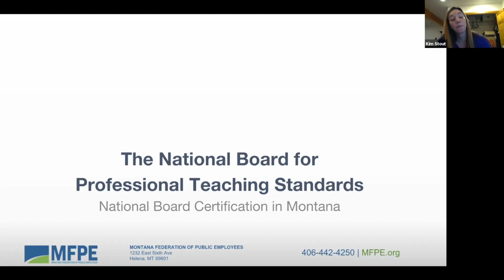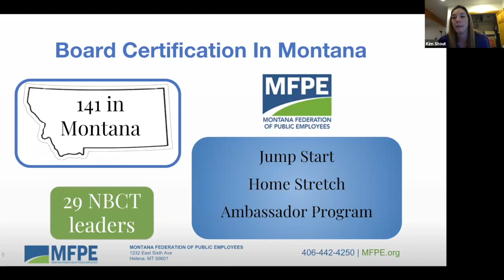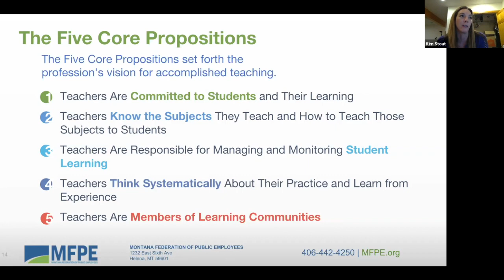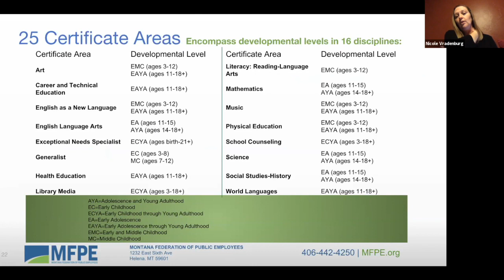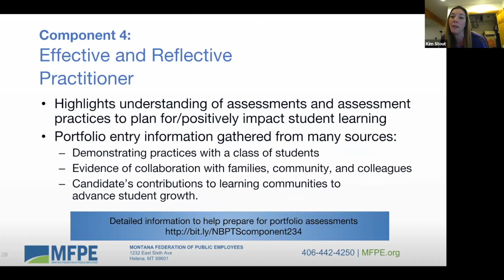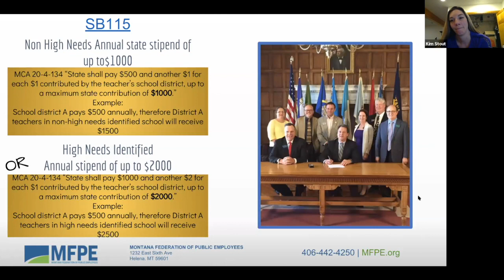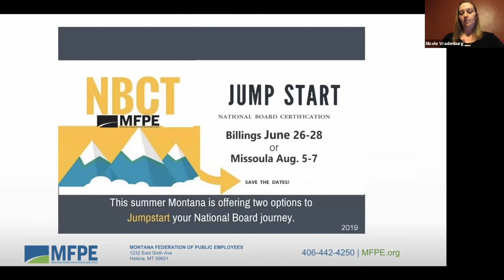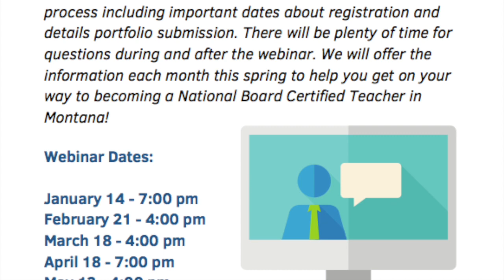National Board Certification Webinar January 14, 2019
Learn how to become a National Board Certified teacher in Montana. Nikki Vradenburg and Kim Stout share about the National Board Certification process in Montana.  These webinars are offered monthly on behalf of MFPE.